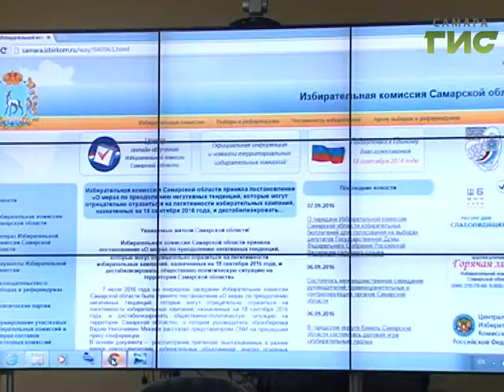Общественный штаб возьмёт под контроль выборы в Самарском регионе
Сейчас более полусотни самарских активистов проходят обучение, чтобы стать наблюдателями в единый день голосования. Следить за ходом кампании они будут  у мониторов